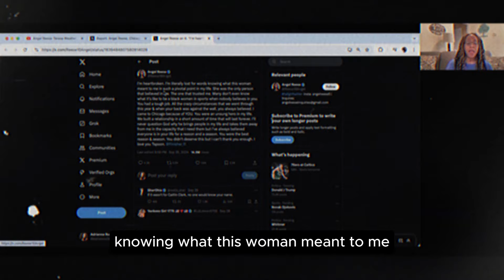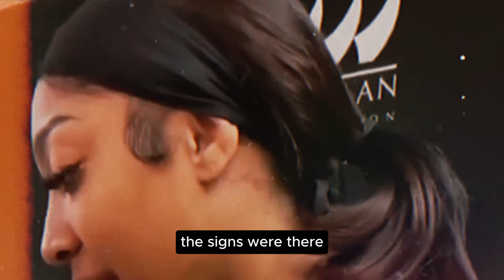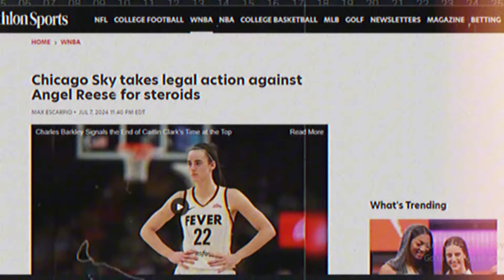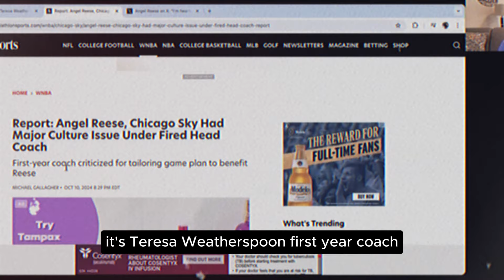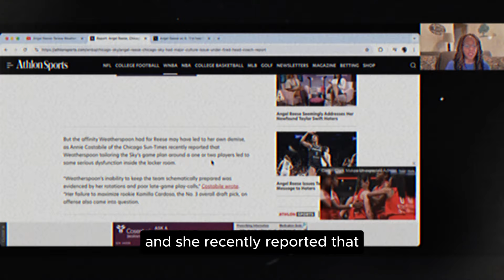Angel Reese Drops BOMBSHELL After Getting Fired By Chicago Sky! THIS IS HUGE! Basket Hoops